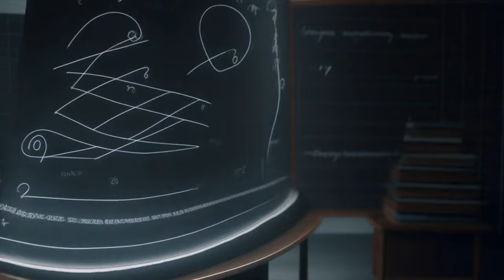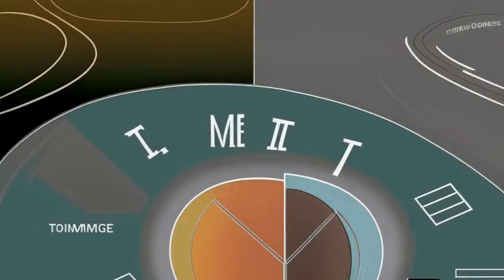Is Time Really Linear or Are We just Anchored to Perceive it That Way?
In this enlightening video, we delve into the fascinating realm of time perception and challenge our everyday understanding of time. Is it universally linear or are we tethered to perceive it in a certain way due to our human limitations? Join us as we navigate through research from eminent physicists & psychologists, discussing theories that may just change how you view the very fabric of our existence.